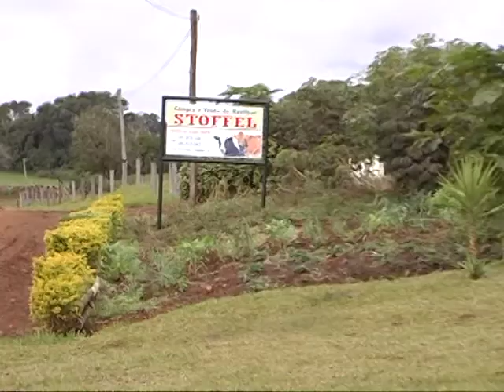Irineu Stoffel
A propriedade de Irineu Stoffel, localizado no município de São José do Cedro, Santa Catarina (SC) utiliza os produtos Matsuda para o gado leiteiro. Confira os resultados com a utilização do Matsuda Top Milk Núcleo.